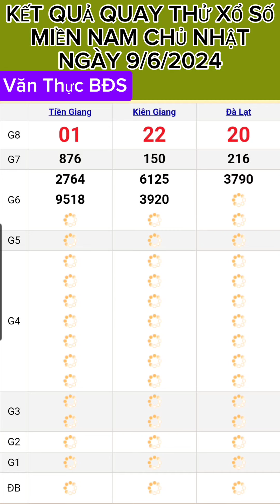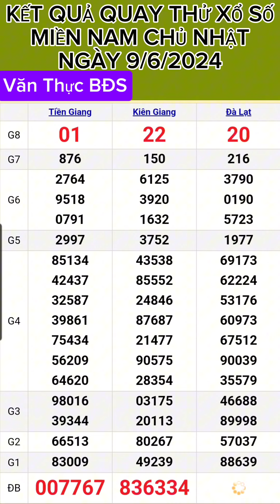KẾT QUẢ QUAY THỬ XỔ SỐ MIỀN NAM CHỦ NHẬT NGÀY (9/6/2024) CHO CÁC BẠN THAM KHẢO